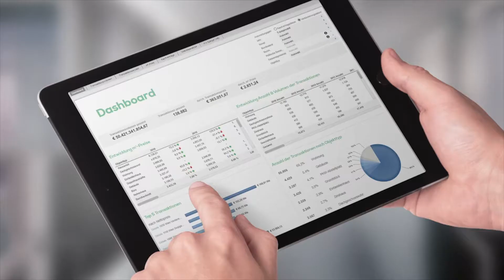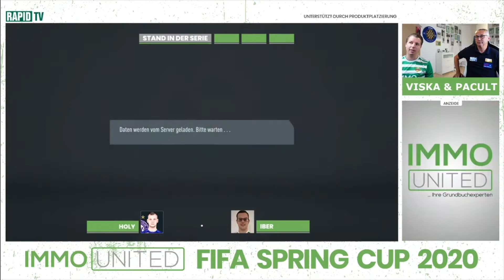IMMOunited FIFA Spring Cup 2020 | Finalturnier | Achtelfinale: Kevin Iber vs. Marcel Holy